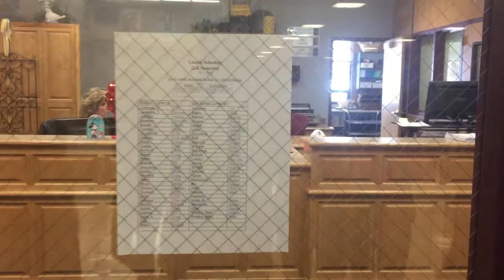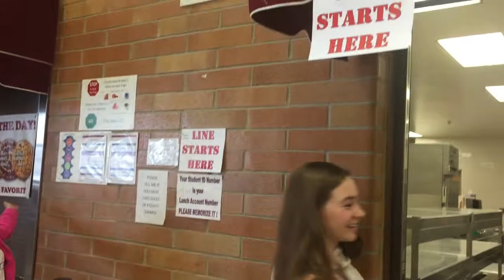Seventh Grade Video MRJH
National Junior Honor Society Video 2018